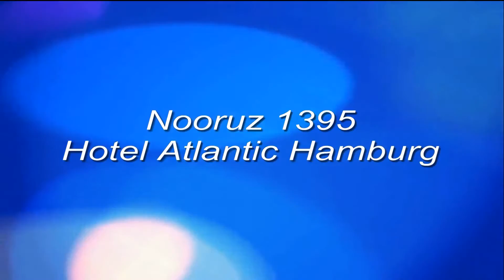ICC TV-Hamid Ahmadi & Afsaneh Keyhani-Briken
ICC TV-Hamid Ahmai & Afsaneh Kiani